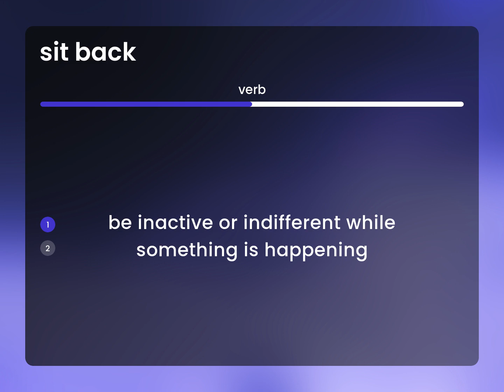Sit back — meaning of SIT BACK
What is SIT BACK meaning?

Susan Miller (2023, May 23.) Definition of Sit back